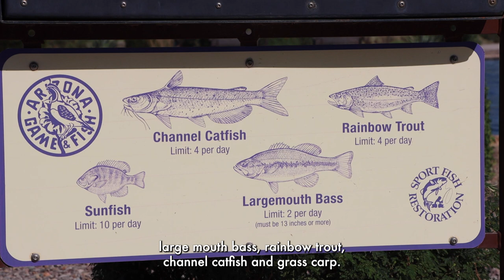TidBit Tuesday - Fishing at Mansel Carter Oasis Park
The lake at Mansel Carter Oasis Park is a great place to enjoy the outdoors and catch some fish, as long as you have a fishing license. 🎣

Park Ranger Downs is here to tell you more about fishing at Mansel Lake.

To learn more, please visit QueenCreekAZ.gov/ManselLake